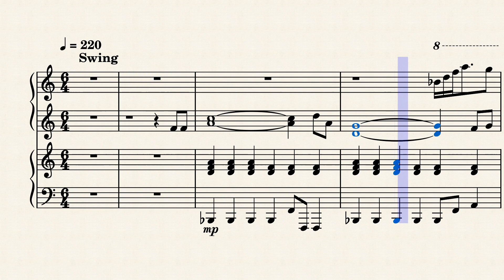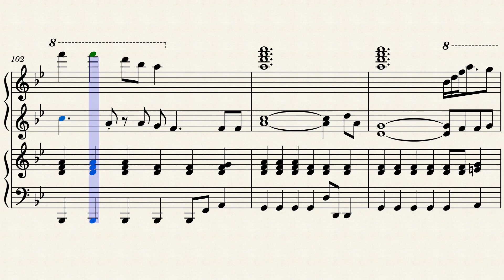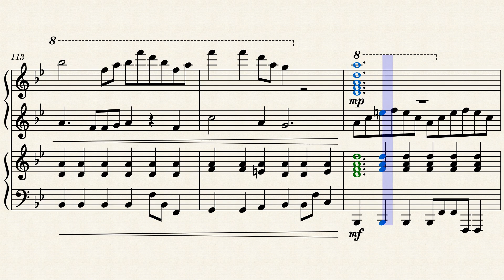Midwinter's Daughter-Kikuo for piano duo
Midwinter's Daughter- kikuo arr. by bosshog

link if you want the midi, pdf or if you want to listen to the arrangement and the original song together

nice to finally be back.